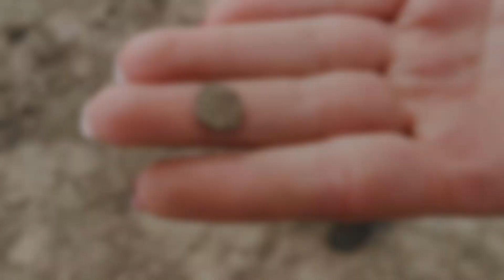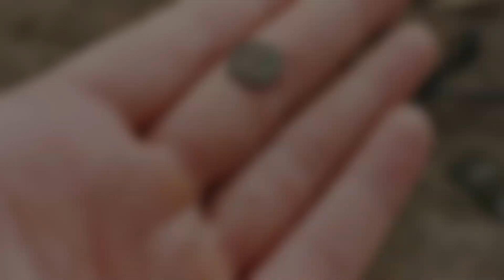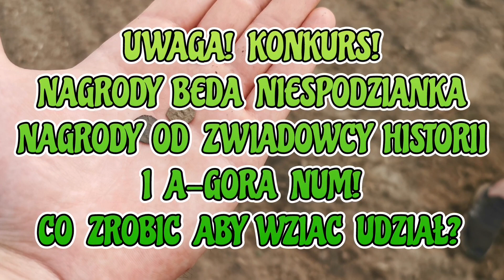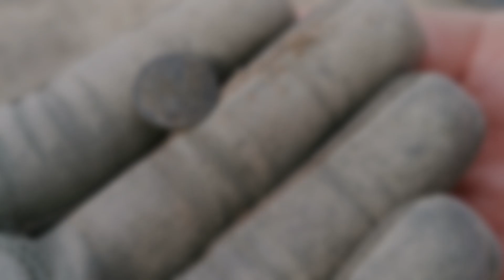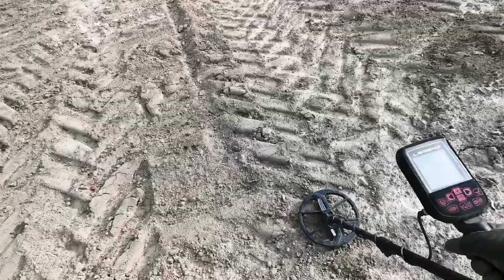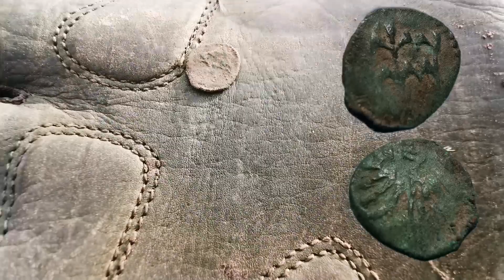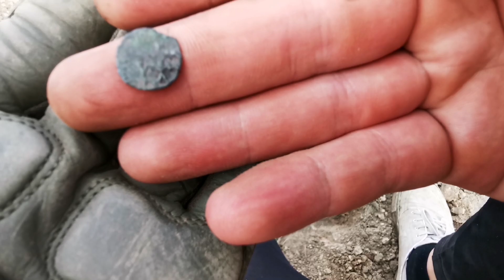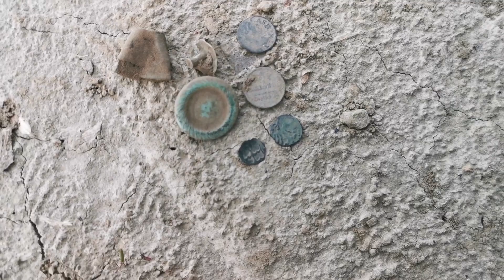TO JEST JAK MARZENIE KAŻDEGO POSZUKIWACZA!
CZEŚĆ!
Witam Cię na moim kanale Profesor Detektorysta. Jestem poszukiwaczem skarbów. Z detektorem metali chodzę od 2 lat coraz mocniej wciągając się w te piękna pasję. Mój wykrywacz to Nokta Makro The Legend . Eksploruje głównie pola, ale również miejsca ciężko dostępne.

👉 Łapkuj
👉 Komentuj
👉 Udostępniaj